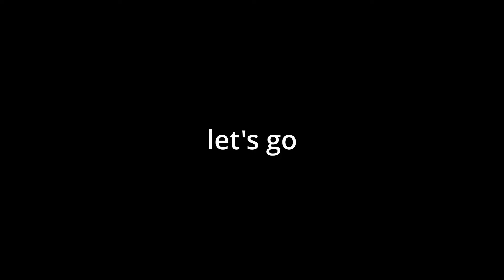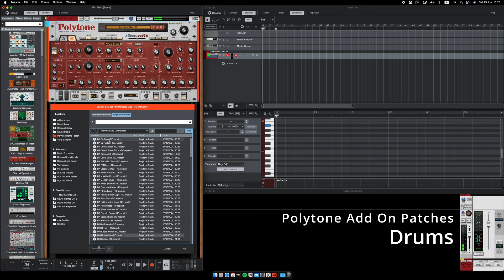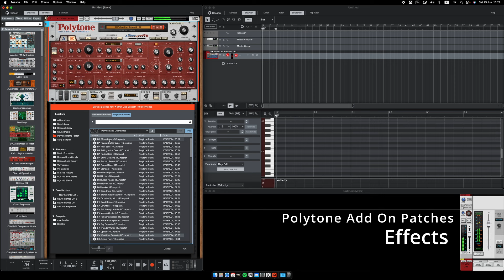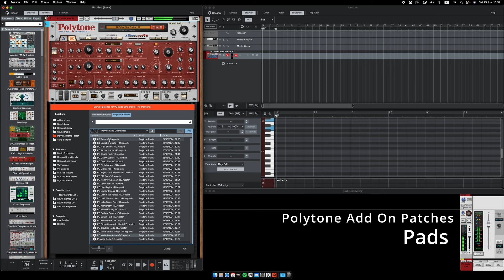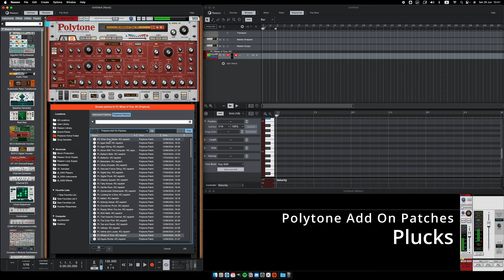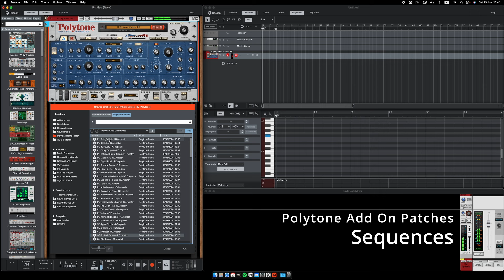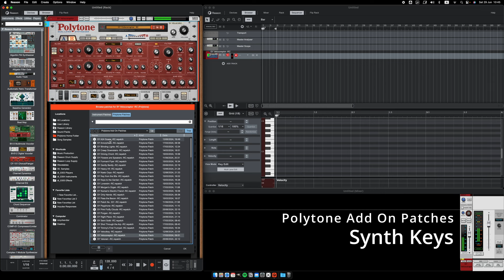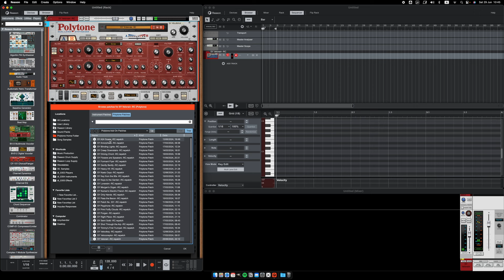150 Free Polytone Add-On Patches | Reason Studios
In honour of the release of Reason 13, here's 150 free sounds to kickstart
your Polytone patch collection. Hope you enjoy, and happy music making!

Contents:
00:00 - Introduction
00:05 - 27 Basses
02:23 - 5 Drum Patches
02:32 - 13 FX Sounds
03:47 - 22 Leads
06:34 - 25 Pads
11:40 - 26 Plucks
14:58 - 4 Sequences
15:37 - 28 Synth Keys

Requirements: Reason 13
Download for free - or buy me coffee :)